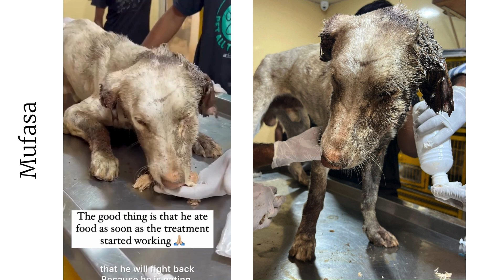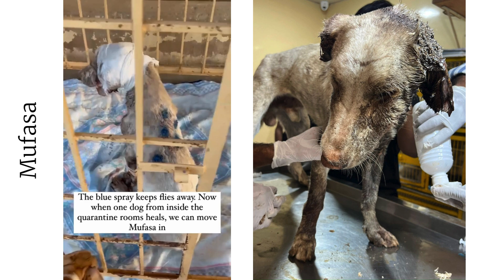Victim of Cruelty: Mufasa Needs Your Support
Mufasa was someone’s pet and was neglected to such a point that his wounds started rotting and there is a terrible smell coming from the rot inside his ears and the holes inside his entire body 🆘😔💔

He has not had any water and he has not had any food for days and he was just sitting helplessly on the road, not understanding what he was going to do.

How could someone leave their pet like this? 😔💔🤬

We are trying our best with Mufasa. We are sorry we Keep asking for help, but we have SO many cases. It is absolutely out of control.

For Pakistani 🇵🇰 donors:

Ayesha Chundrigar Foundation
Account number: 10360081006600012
Swift Code: BAHLPKKA
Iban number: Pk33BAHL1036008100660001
Bank Al Habib, Kh-e-Hafiz Branch, Karachi